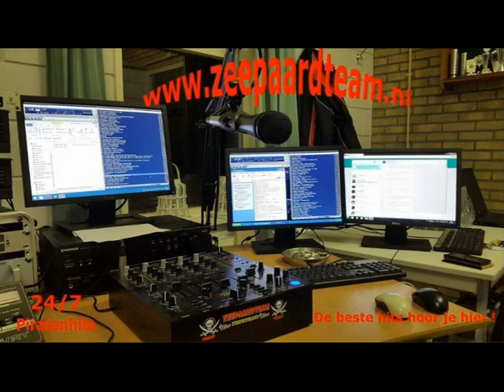Coen & Rika Vandaag voel ik me goed